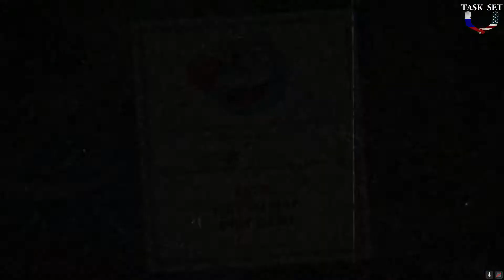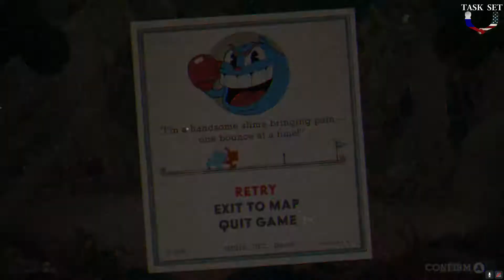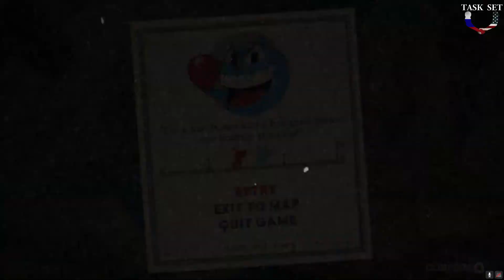OOZING OUT A VICTORY! | Cuphead | Part 3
Our community is growing, we have a new mystery comrade!